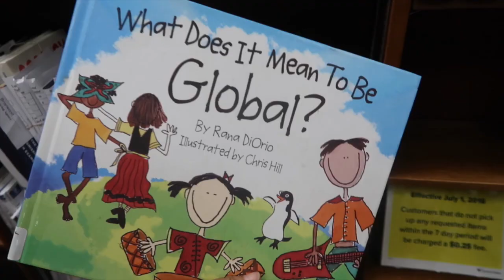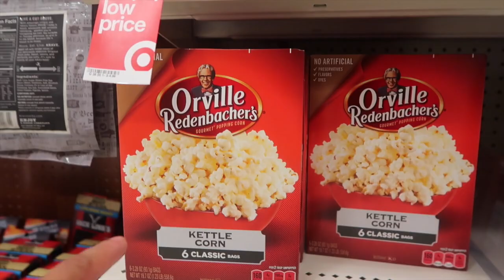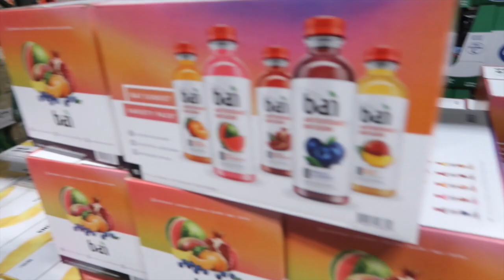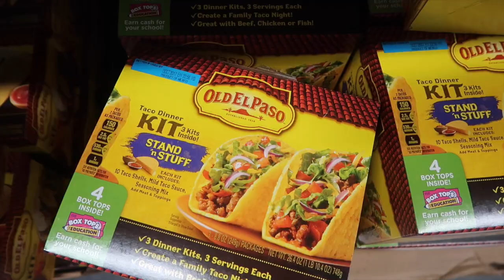MONTHLY FAMILY FOOD HAUL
First and foremost, I AM SO SORRY for yesterday's vlog!! Gunner gets use to the library class more. Our monthly family food haul and then almost falling off a chair to my death-